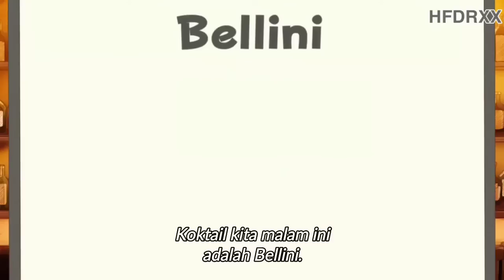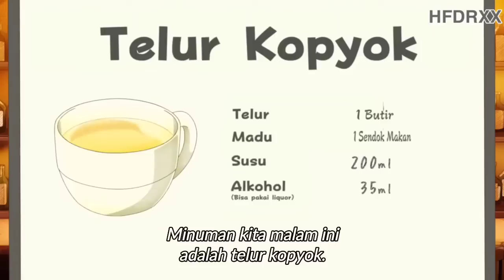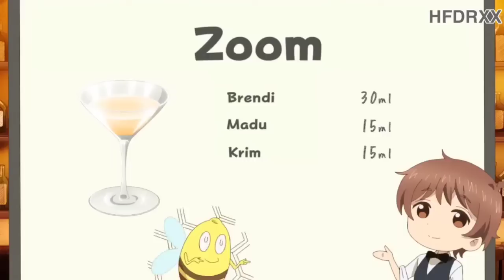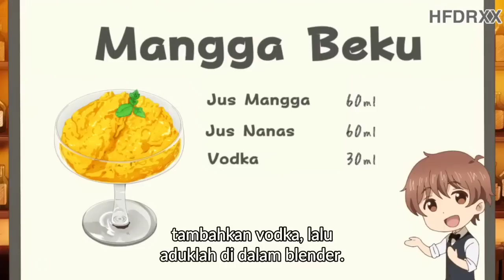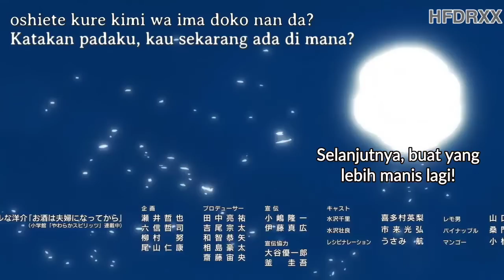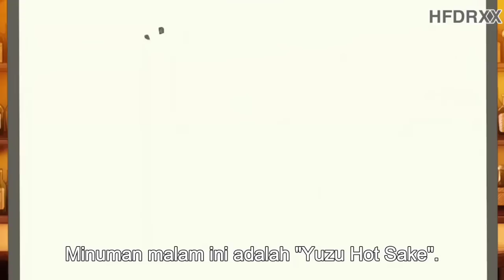Osake Wa Fuufu Natte Kara - Full Episode (Subtitle Indonesia)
Download Batch Anime In Link Down Bellow